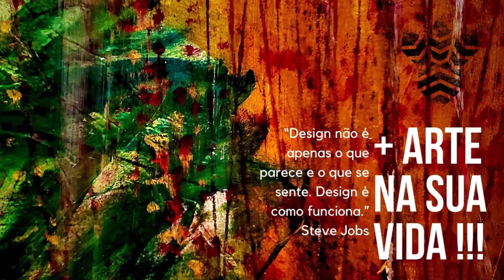Sola de Borracha Black Boots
Agora voce vai poder conhecer um pouco melhor da historia das solas utilizadas pela Black Boots, e como chegamos no projeto atual de botas masculinas. Com solas super resistentes e com grip sensacional. São botas excelentes para o dia-a-dia e também para voce andar de moto. Sinta-se seguro, experimente as botas da Black Boots.